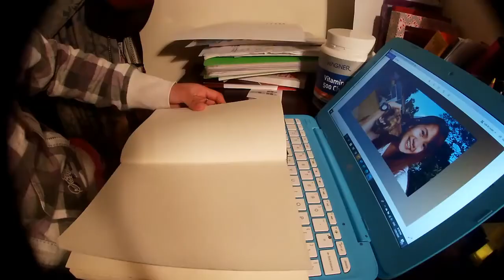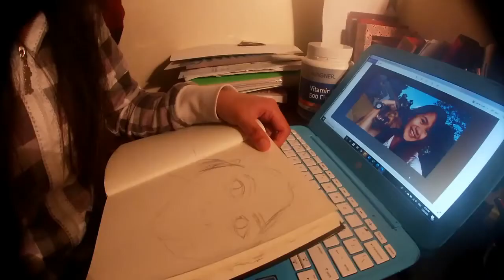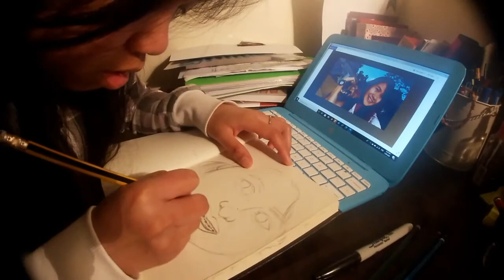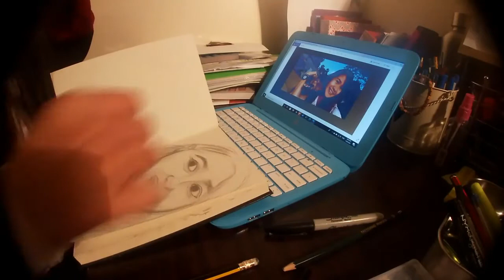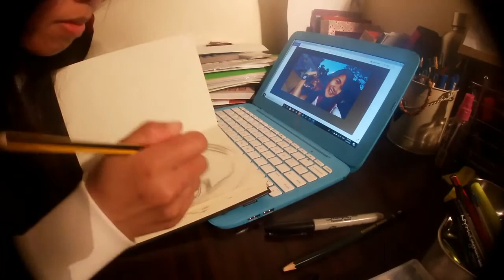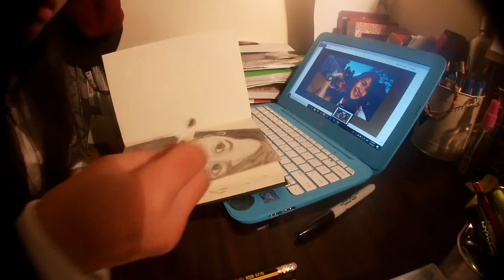ASMR How to draw Face (no talking) | how to deal with homesickness as overseas student |destiny desu